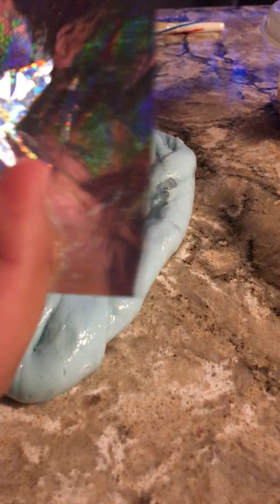Slime ASMR. LILY